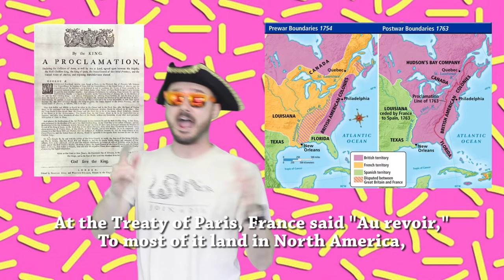French and Indian War ("Fresh Prince of Bel-Air" parody)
How did the North American colonies get flipped-turn-upside down? Through the French and Indian War!

Now this is a story 'bout France and England,
And how the Seven Years' War really began,
Not in 1756 but in '54,
In colonial conflict called the French and Indian War,

To the west of English colonies,
Ohio River Valley is where we all wanted to go,
Had a little problem so Washington was sent,
To the territory to get rid of the French,
But he was outnumbered and he started to flee,
Even got captured at Fort Necessity,
Representatives met and told Ben Franklin,
That "We refuse to unite for your Albany Plan of Union!"

So as we fought the French the Indians joined in,
All because of what land-stealing jerks we had been,
Things were looking grim until ol' William Pitt,
Said "War cost, forget it, England'll pay it!"

At the Treaty of Paris, France said "Au revoir,"
To most of it land in North America,
Colonists happy and they want to explore,
The land they had won in the French and Indian War!